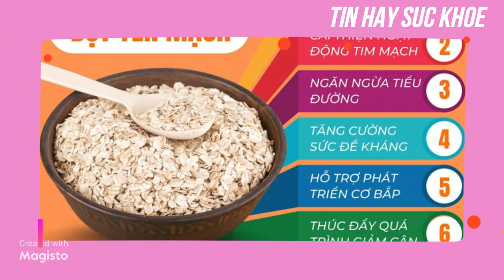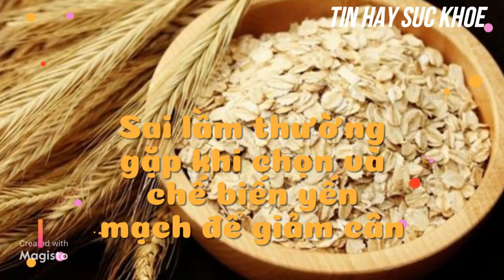Sai lầm thường gặp khi chọn và chế biến yến mạch để giảm cân || Tin hay 24h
Trong cuộc sống, bạn cần trang bị cho mình những kiến ​​thức, hiểu biết cơ bản về y học để có thể tự chăm sóc sức khỏe cho bản thân và gia đình.
Trang "TIN HAY 24H" luôn cập nhật những tin tức mới nhất trong lĩnh vực y tế, sức khỏe tại Việt Nam và trên thế giới. Đồng thời, cung cấp kiến ​​thức sức khỏe cho bạn đọc thông qua hệ thống chuyên mục phong phú như: giáo dục giới tính, y học và sức khỏe, y học thường thức, sức khỏe và sắc đẹp, y học cổ truyền...Bạn có thể nghe thông tin về tổng quan, triệu chứng, cách phòng tránh và điều trị các bệnh, chứng thường gặp. Kho dữ liệu này được cập nhật liên tục từng ngày từng giờ với nguồn nội dung do các chuyên gia y tế cung cấp.
Những thông tin trên trang sẽ mang đến cho người đọc những cách bảo vệ sức khỏe cho gia đình mình.

CHÚC MỌI NGƯỜI NHIỀU SỨC KHOẺ VÀ HÃY TẠO THÊM ĐỘNG LỰC CHO CHỦ KÊNH LÀM THÊM NHIỀU VIDEO THẬT BỔ ÍCH HƠN NỮA || BẰNG 1 LIKE & 1 ĐĂNG KÝ KÊNH NHÉ ! ||